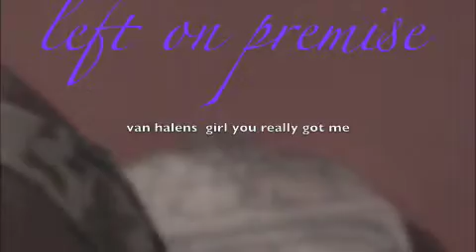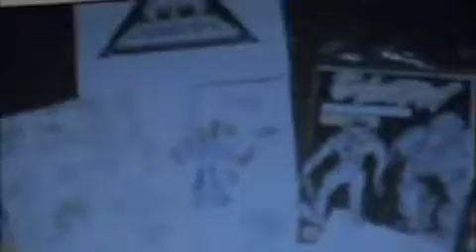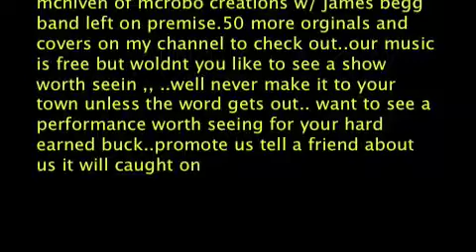mcrobo creations girl you really got me (van halen cover)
plays two guitars at same time.. darrin mcniven of mcrobo creations w/ james begg  band left on premise.50 more orginals and covers on my channel to check out..our music is free but woldnt you like to see a show worth seein ,, ..well never make it to your town unless the word gets out.. want to see a performance worth seeing for your hard earned buck..promote us tell a friend about us it will caught on